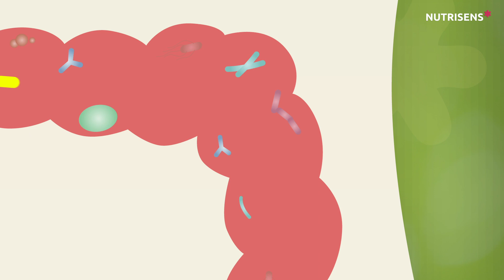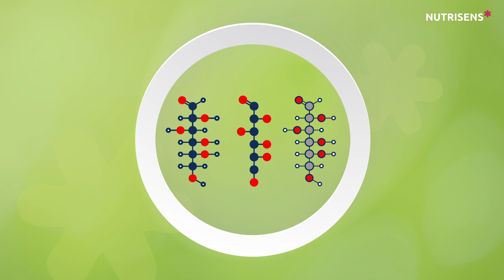fibraplus® - Troubles de transit et Microbiote intestinal :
Découvrez fibraplus®, un mélange instantané de fibres solubles en poudre pour réguler naturellement le transit.